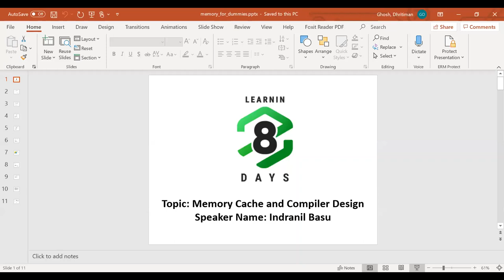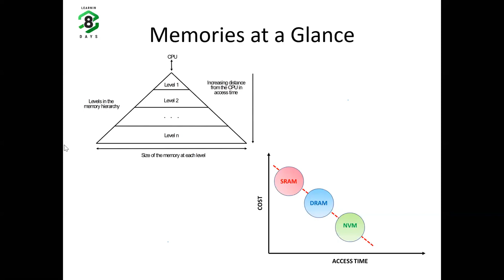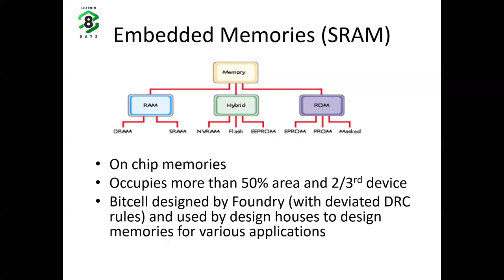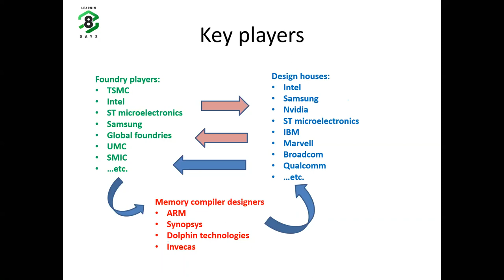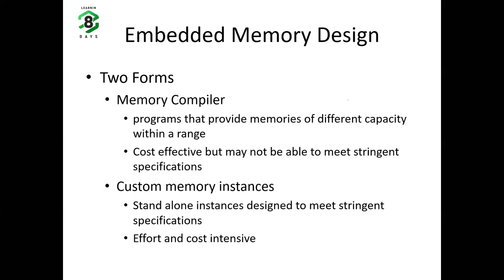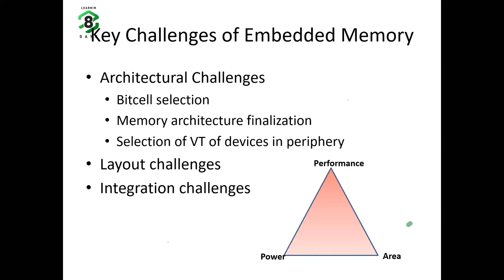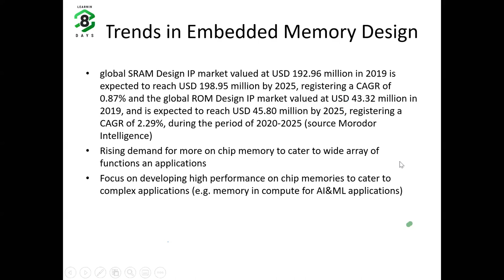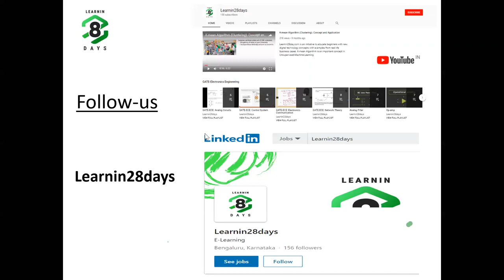Career in Memory (SRAM) Cache & Compiler Design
SRAM | Memory Compiler | Memory Architecture | RTL | Digital | Front End | DV | Verification | Architecture | VLSI | ECE | Cache Memory

**Pictures referred in the presentation have been taken from various internet resources.